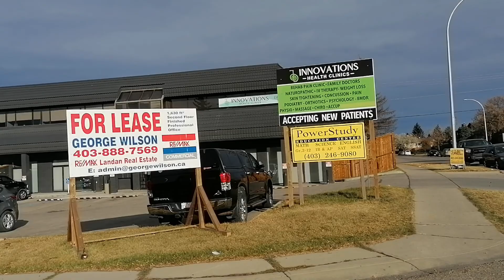Shopping mall in Calgary 购物中心